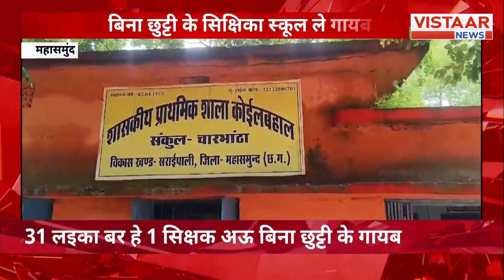CG News : हथियार लोड करके घर म घुसे के कोसिस, MLC के बाद गार्ड करे गिस सस्पेंड